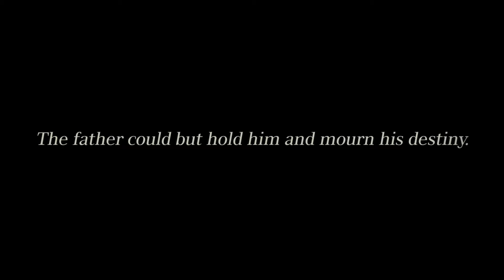FINAL FANTASY XV Trailer (Gamescom 2015)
Video game
Final Fantasy XV is an upcoming action role-playing video game being developed and published by Square Enix for the PlayStation 4 and Xbox One. Wikipedia
Composers: Yōko Shimomura
Producers: Shinji Hashimoto
Genres: Action role-playing game
Series: Final Fantasy, Fabula Nova Crystallis Final Fantasy
Developers: Square Enix, HexaDrive, XPEC Entertainment
Platforms: PlayStation 4, Xbox One